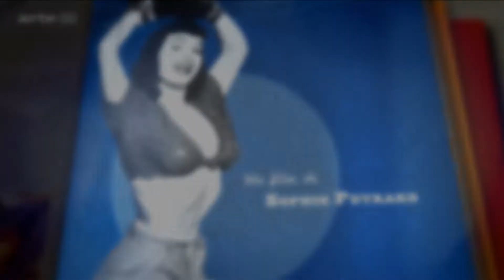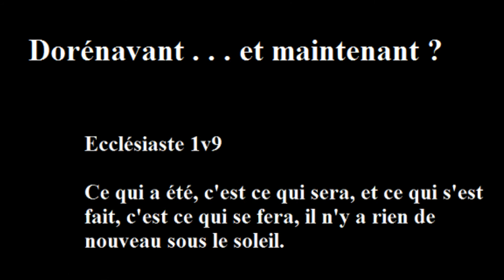Années Folles Un Avertissement Divin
Une ancienne prophétie filmée et passée à la TV